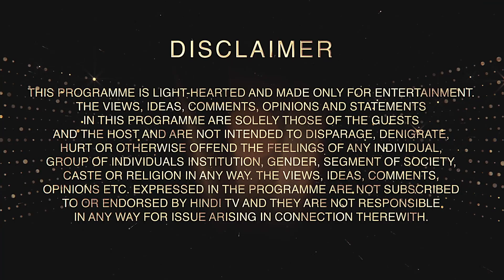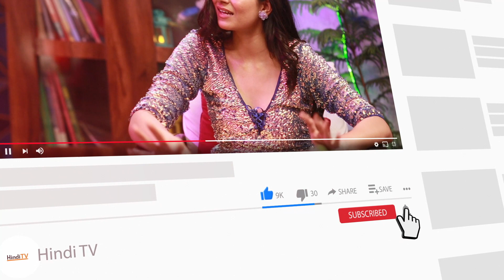Harsh shares his spicy experiences, leaving no stone unturned | SpiceitupwithTanvi | HindiTV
"Welcome to ""Spice it up with Tanvi,"" the hottest talk show on the internet where we bring you the juiciest conversations, the most sizzling debates, and the spiciest guests! Get ready to turn up the heat as we delve into the latest trends, buzzworthy topics, and all things pop culture.

Hosted by the charismatic and trendsetting Tanvi, this show is designed to make your heart race and your mind spin with its captivating content.

Don't miss out on the chance to be part of the most talked-about show on the web. 🔥🌶️💃

PROJECT HEAD
Upendra Pandey

DIRECTOR
Arunajali Singh

CREATIVE TEAM
Tulika Vishwa
Ajay Richhariya

DOP
Prabhat Tiwari & Nagendra Singh

EDITOR
Noor Aalam

Sound Recordist
Mukesh Jaiswal

MUSIC DIRECTOR
Nishant  Pandey

DESIGNER
Naaz

HOST
Tanvi Malahara

GUESTS
HARSH Rajput

PR/DIGITAL MEDIA
Media Analytical Firm (Maf)

CHANNEL
Hindi Tv"